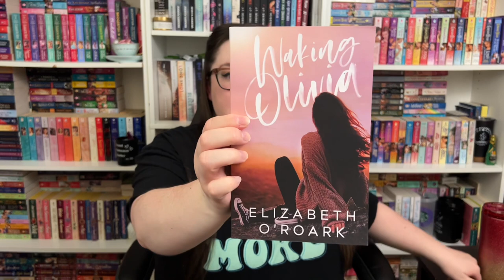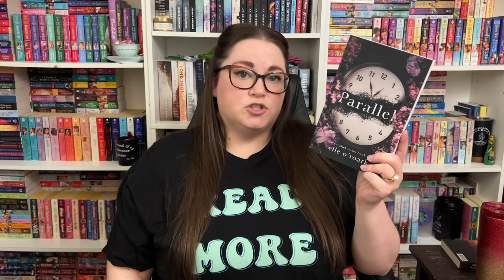Series Review: Elizabeth O’Roark’s Devil Series | Contemporary Romances on Kindle Unlimited!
I had the best time binging this series over a weekend. Each book is a hate to love, close proximity, contemporary romance read. All the Elizabeth O’Roark reads I mention in this video are available to read on Kindle Unlimited. Let me know if you’ve read this series or plan to! I appreciate you watching my video and would love to chat in the comments!

Waking Olivia
Parallel series
A Deal with the Devil
The Devil and the Deep Blue Sea
The Devil You Know